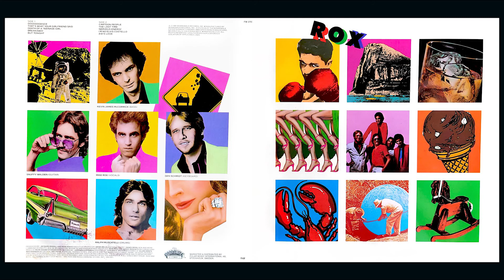Rox - Nervous Energy